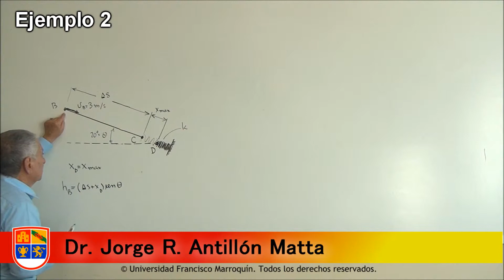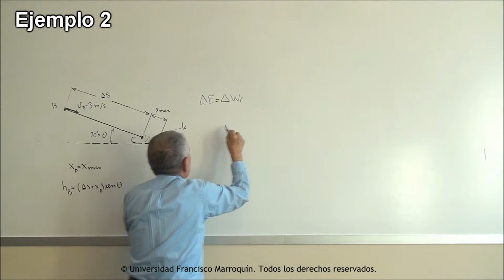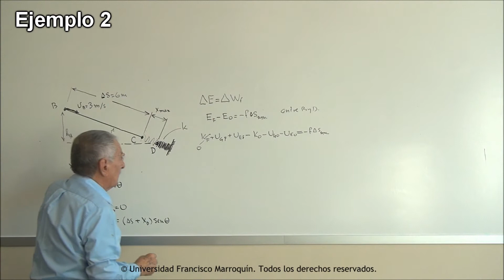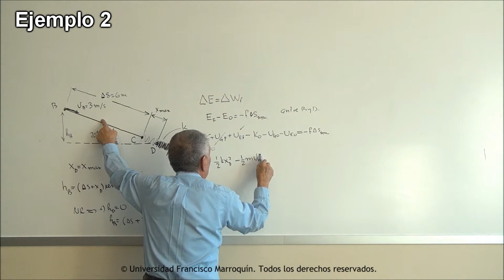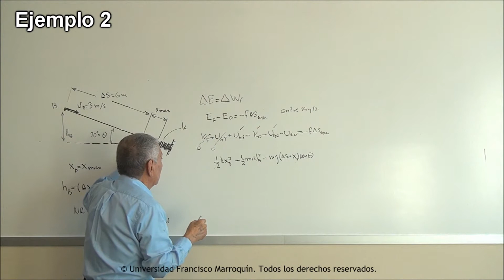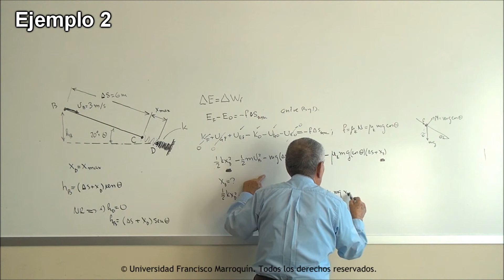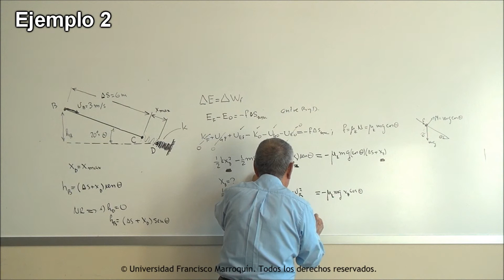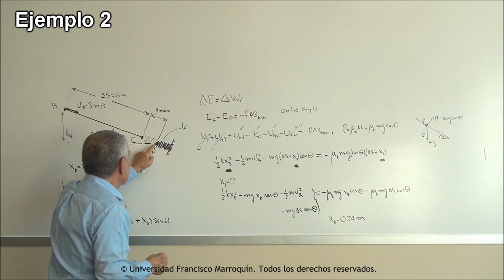Energía mecánica Ejemplo con fricción Ej 2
Este video forma parte de un curso junto a otros materiales